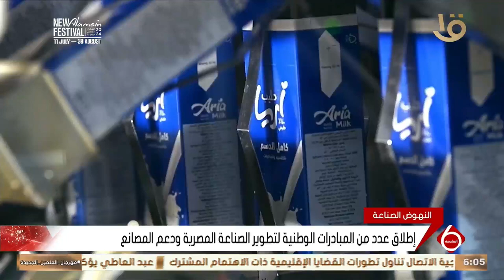جهود حثيثة تبذلها الدولة لدعم ملف المصانع المتعثرة